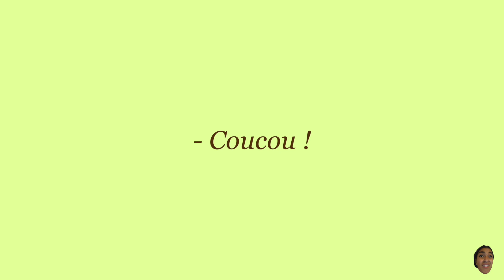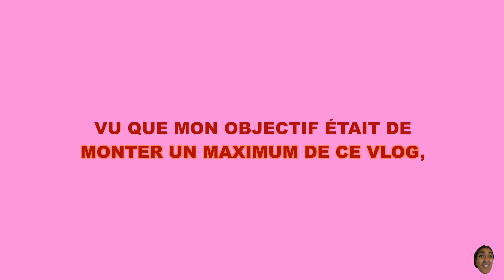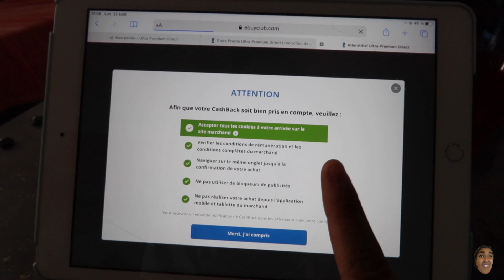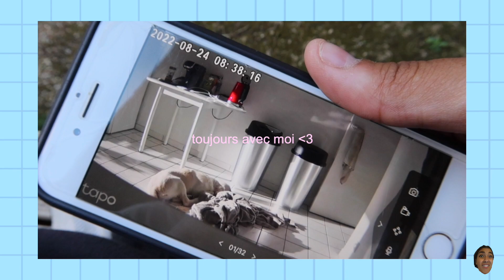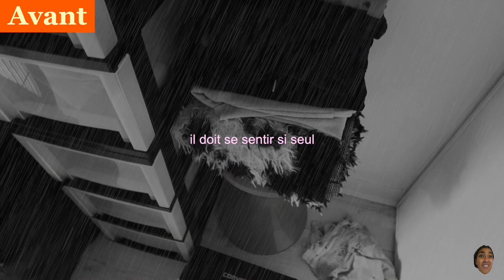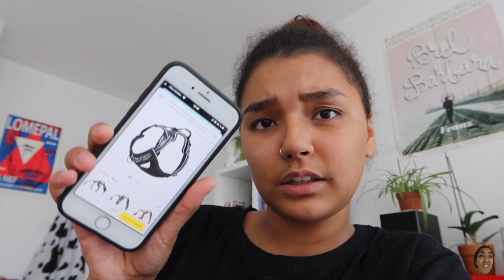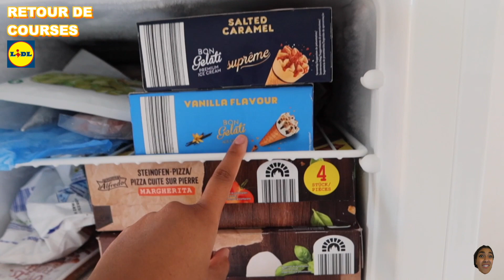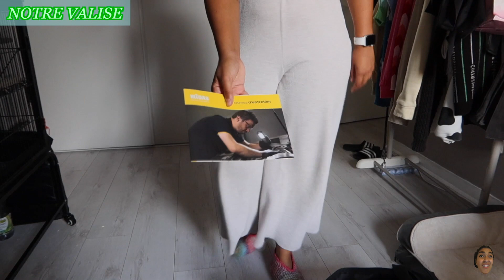C'EST LA RENTRÉE (Mes objectifs, Rangement, Ménage...) ! 🗓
D E S C E N D S   U N   P E U   P L U S   B A S

ME VOILÀ DE RETOUR! D’ailleurs, sachez que je suis vraiment désolée de vous avoir quittés sans même vous prévenir… j’ai profité à fond de mes vacances et ça m’a fait un bien FOU!
Ne vous inquiétez pas, je ne devrais pas repartir de si tôt (et je pense que c’est le principal), ahah!

fifth avenue stroll - imovie
prettiest virgin - agar agar
musique composée par @trois_quarts_taxi_system
clown - finetune music
expedition - imovie
billie bossa nova (instrumental) - billie eilish
les couleurs de ma vie - angel lover
let her go - passenger
happy birthday - stevie wonder
strategy - imovie
action - imovie
havana - imovie
come into my arms - november ultra
park bench - imovie
roman holiday - nicki minaj
newborn - imovie
musique épique (youtube)
my future (instrumental) - billie eilish
we are the champions - queen
time lapse - imovie
teenage fantasy (instrumental) - jorja smith

V Ê T E M E N T S  +  A C C E S S O I R E S

(lundi)

SHORT : h&m
CHAUSSURES : nike quest 3

SAC : h&m
T-SHIRT : agar agar

(mardi)

(mercredi)

LUNETTES DE SOLEIL : yesstyle
SAC : h&m
T-SHIRT : h&m
JOGGING : nike
CHASSURES : nike quest 3

(jeudi)

T-SHIRT : h&m

T-SHIRT : yesstyle

(vendredi)

T-SHIRT : yesstyle
PANTALON : zara

(samedi)

(dimanche)

T-SHIRT : yesstyle
SANDALES : adidas

M E S   C O D E S   P R O M O T I O N N E L S

SEXY AVENUE : ASMRFRERE (-10% hors promotions en cours et produits affichés « meilleurs prix du web »)
MOODZ : ASMRFRERE (-10%)
MINIWEIGHT : ASMR (-10%)
SO'CUP : ASMR10 (-10%)
NORD VPN : asmrfrere (-73% + 4 mois gratuits)
WE ARE JOLIES : ASMRFRERE (-15%)
GODENIGHT : ASMR10 (-10%)
BEARS WITH BENEFITS : MAEVA20 (-20%)
DORCEL : PLAISIR10 (-10€ dès 50€ d’achat)
MY LUBIE : ASMRPLAISIR (-15%)

EBUY CLUB (5€ de gagné à votre inscription)

J E   S U I S

maëva
21 ans

À   L A   P R O C H A I N E   !